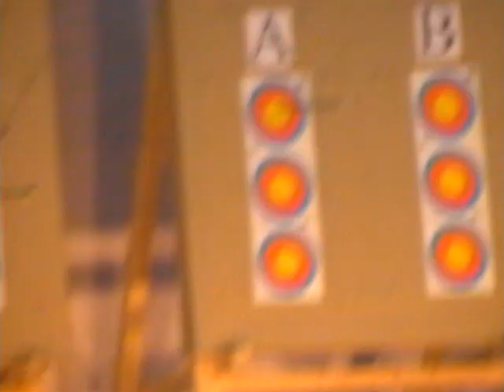Championnat Régional Tir à l'Arc Aulnay-sous-Bois partie 2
Suite de la vidéo de la rédaction de monaulnay.com concernant le Championnat Régional de tir à l'Arc en salle, gymnase Paul emile Victor le 19 février 2012